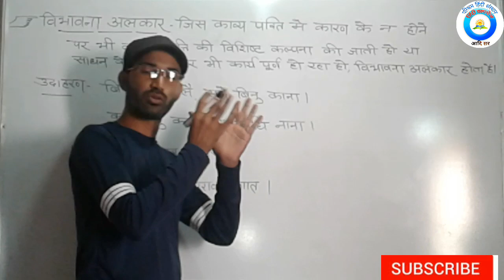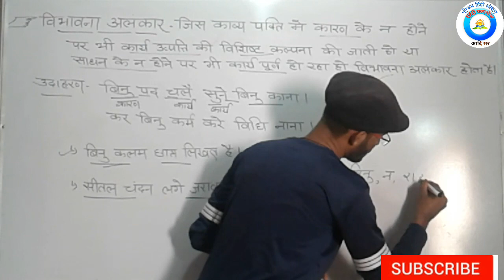विभावना अलंकार/vibhawana alankar-Net set ist 2nd grade kvs dsssb by Aadi sir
अलंकार
alnkar trick se sikh
Rpsc ist 2nd grade exam
काव्यशास्त्र
Net
Set
kvs
Dsssb
ssc
patwari
RTET
ctet
uptet
htet
हिंदी भाषा
all hindi exam
kavyshastr